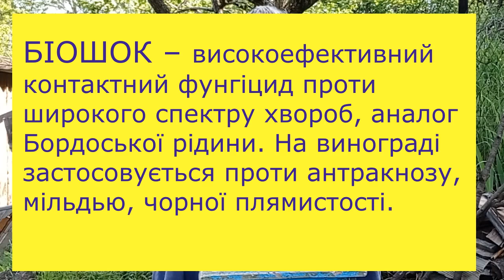винограду весною перед цвітінням Виноград 2021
У відео „Обробка винограду весною перед цвітінням. Виноград 2021‟ автор розповідає про обов’язкову обробку винограду пестицидами перед цвітінням, показує як приготувати робочий розчин. Зробите цю обробку – маєте шанс на гарний врожай. Обробку пропонується робити нетоксичними і малотоксичними препаратами, а саме: Препарат 30Д, Біошок, Актовіт (Фітоверм). Біошок новий препарат, в продажу ще не поступив, тому замість нього рекомендується використовувати Хорус.

У видео „Обработка винограда весной перед цветением. Виноград 2021‟ автор повествует про обязательную обработку винограда пестицидами перед цветением, показывает как приготовить рабочий раствор. Сделаете эту обработку – имеете шанс на хороший урожай. Обработку предлагаться делать нетоксичными і малотоксичными препаратами, а именно: Препарат 30Д, Биошок, Актовит (Фитоверм). Биошок новый препарат, в продажу еще не поступил, поэтому вместо него рекомендуется использовать Хорус.